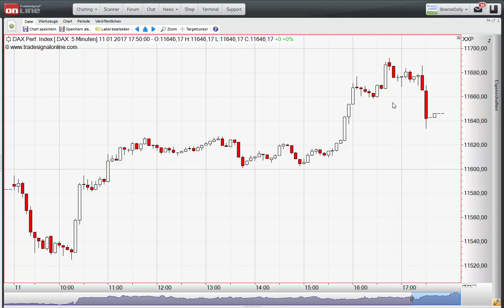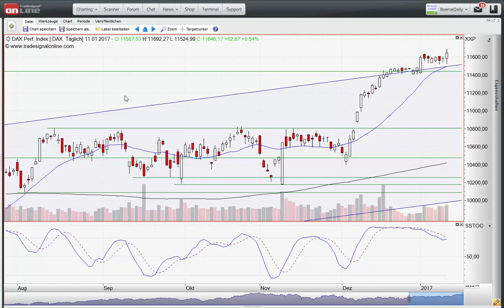ING MARKETS Morning Call 12.01.2017